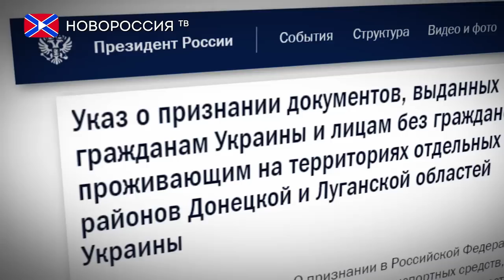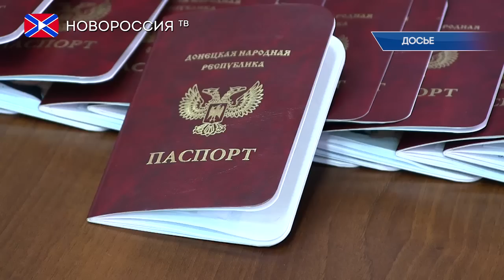Лента Новостей на "Новороссия ТВ" 19 февраля 2017 года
- Президент РФ подписал указ о временном признании в России документов ДНР и ЛНР.